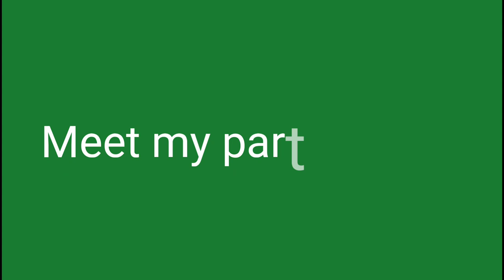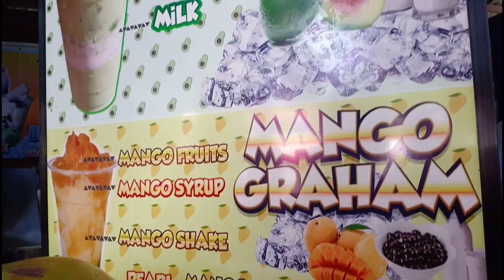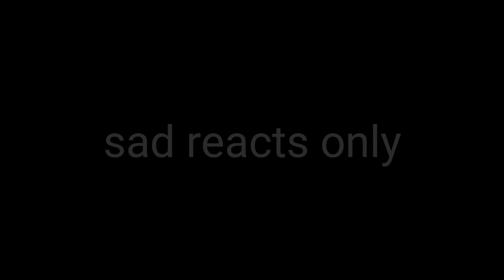Let's Go Feed Some Panthera tigris| Zoobic safari vlog| Field trip #2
Yezzer that's right this is the second part of the "field trip" vlog in Zoobic safari, enjoy